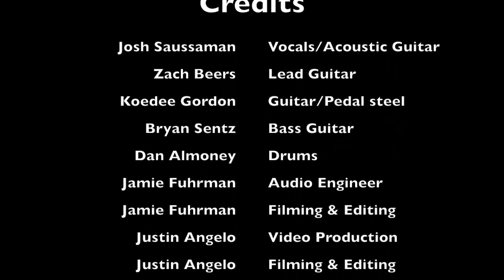MMC25 Buckskin Whiskey